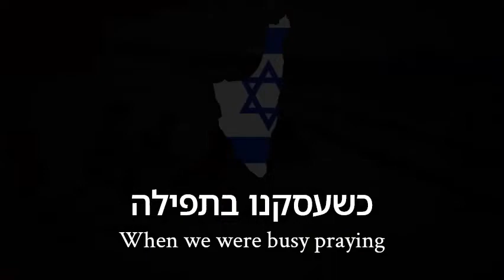"Day of Judgement" - Israeli Yom Kippur War Song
Happy Yom Kippur!